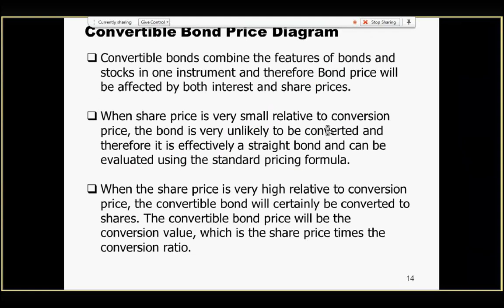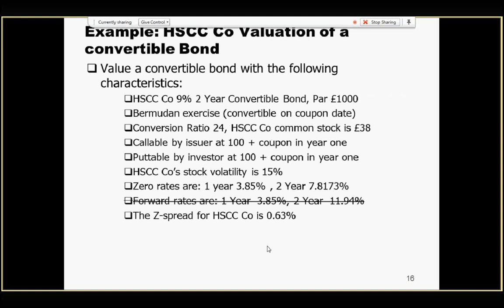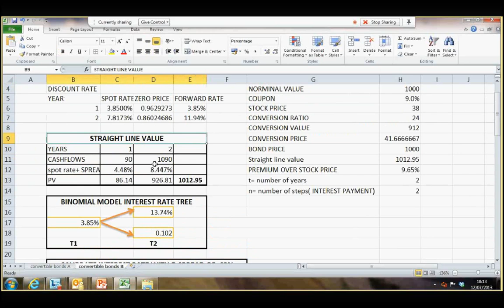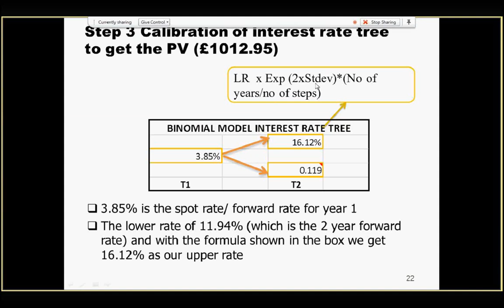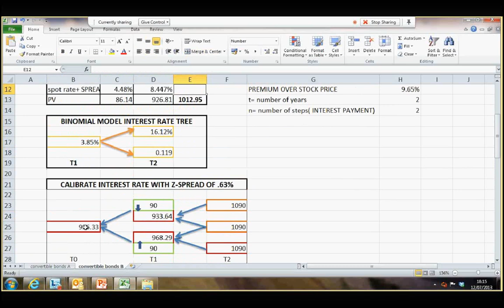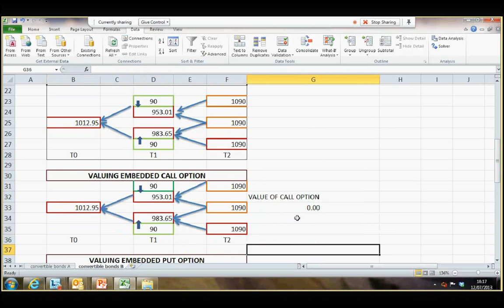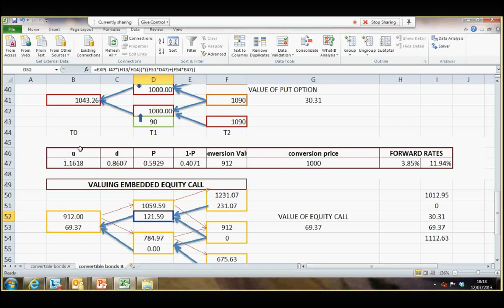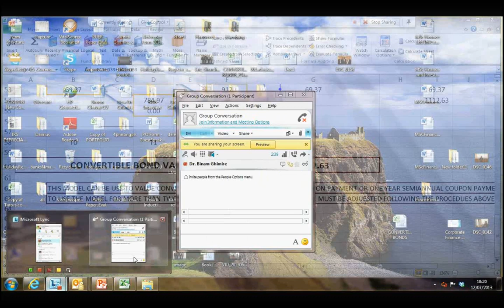Valuation of Convertible Bonds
Convertible Bond valuation Binam Ghimire